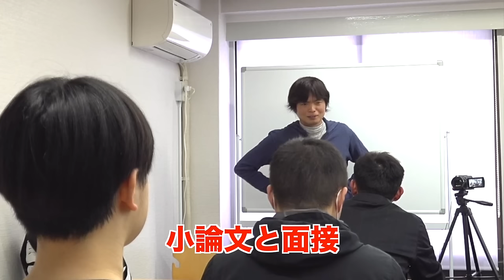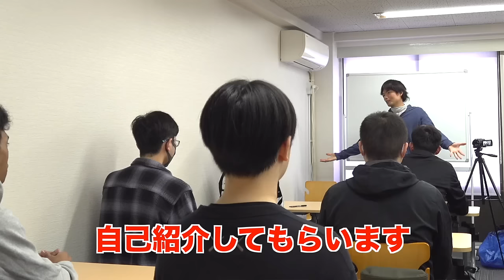大学受験プロジェクト第３期オーディション【東大志望・アイドルなど濃いメンツが登場】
第３期オーディション生が中央の英語に挑戦【大学受験プロジェクト】

‹出演者情報›
もりてつ
発音指導士